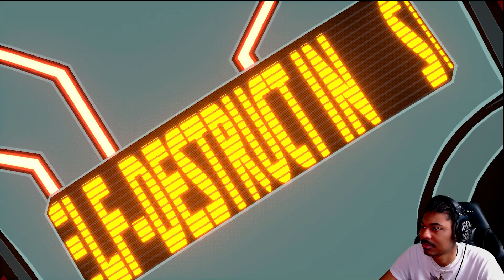HI-FI RUSH IS MY TYPE OF FIGHTING GAME RIGHT NOW!!!!!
In Today's Video WePlayed A Brand New Fighting Rhythm Game Called Hi-Fi Rush.